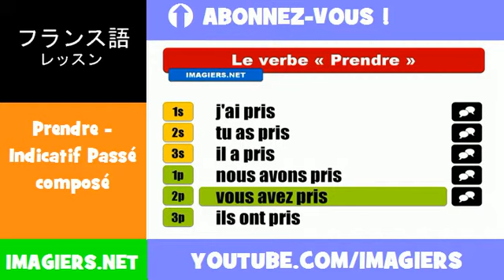フランス語動詞 = Prendre = Indicatif Passé composé